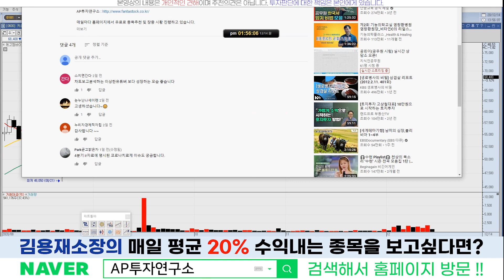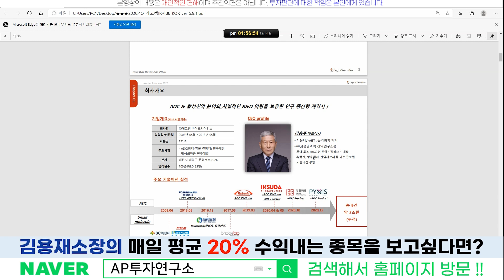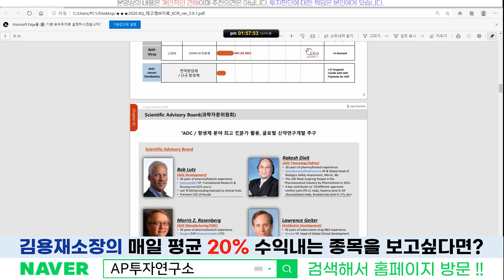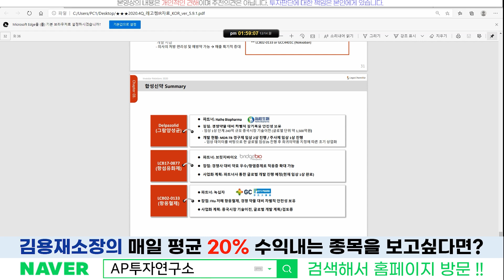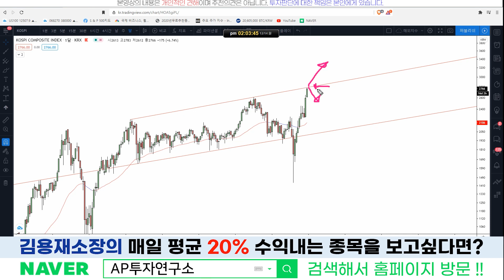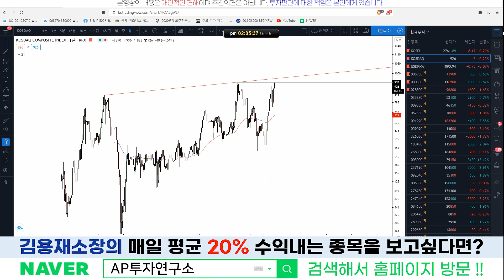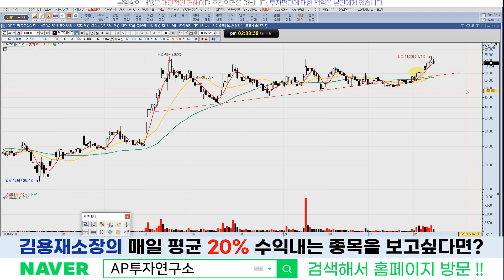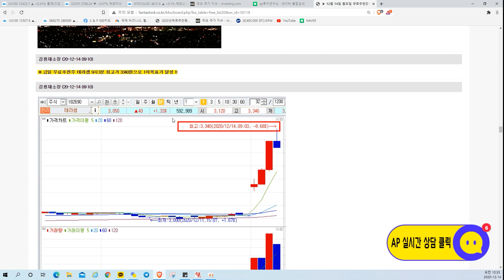레고켐바이오(141080) - 잠재 기술이전 가치들에 주목한다면 내년도 좋다!